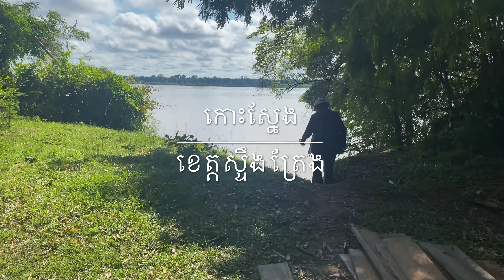កោះ​ស្នែង​-​ ​ខេត្ត​សឹ្ទង​ត្រែង​ [Stung Tung]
កោះ​ស្នែង -​ ទេសភាព​ធម្មជាតិ​ ខេត្ត​សឹ្ទង​ត្រែង​
ទេសភាពដ៏អស្ចារ្យតាមដងទន្លេមេគង្គខេត្តស្ទឹងត្រែង យើងអាចទៅកម្សាន្តតំបន់ធម្មជាតិ ដែលស្ថិតនៅ ឃុំកោះ​ស្នែង​  ស្រុកថាឡាបរិវ៉ាត់ ខេត្តស្ទឹងត្រែង​ ដោយគ្រាន់តែជិះទូក របស់ប្រជាជនក្នុងសហគមន៍ ហើយពួកគាត់ជាអ្នកនាំផ្លូវយើងទៅតំបន់ធម្មជាតិដ៏ពិសេសមួយនេះនៃខេត្តស្ទឹងត្រែង​។  យើងអាចផ្តិតយករូបភាពទុកជាអនុស្សាវរីយ៍៕

វិឌីអូនេះគ្រាន់តែចង់ចែករំលែកទេសភាពមួយចំនួន ដែលពួកយើងខ្ញុំបានចុះទីតាំងផ្ទាល់ ជាមួយក្រុមការងារខេត្តស្ទឹងត្រែង មិនមានគោលបំណងអ្វីក្រៅពីបង្ហាញសម្រស់ធម្មជាតិរបស់ខេត្តនេះឡើយ ៕
សូមអរភ័យទោសចំពោះកំហុសដែលបានកើតឡើង
ក្នុងវិឌីអូមួយនេះ